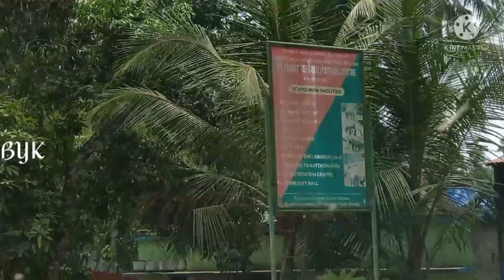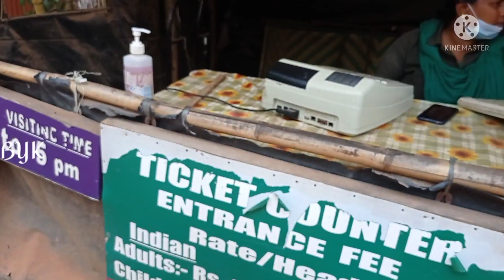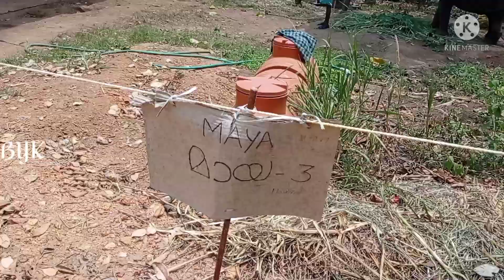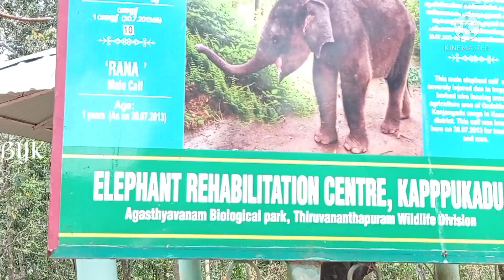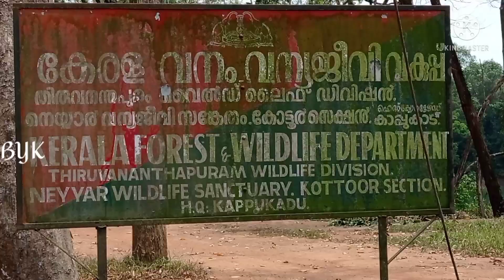മനോഹരമായ കോട്ടൂർ ആനപരിപാലന കേന്ദ്രവും കുട്ട വഞ്ചിയിൽ ഒരു യാത്രയും| Travel Vlog| Kerala Vlog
The Kottur elephant rehabilitation centre is located near Kappukadu in Thiruvananthapuram district. It is a safe haven for the Asiatic elephant. Elephants are considered the most auspicious animals in Kerala and are present at almost all major occasions and festivals.

തിരുവനന്തപുരം ജില്ലയിലെ നെടുമങ്ങാട് എന്ന പ്രേദേശത്തു കപ്പുകാടിനു അടുത്താണ് മനോഹരമായ കോട്ടൂർ ആനവളർത്തൽ കേന്ദ്രം ഉള്ളത്. അപകടത്തിൽ പെടുന്ന ആനകളെയൊക്കെ പാർപ്പിക്കുന്ന സ്ഥലമാണിത്. കുട്ടവഞ്ചി യാത്രയും ഒക്കെ ഇവിടെ ആസ്വദിക്കാം.

rehabilitationcentre